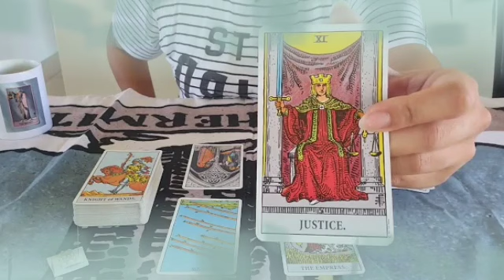برج الميزان من 22 إلى أخر شهر فبراير 2022 /مجازفة و اختيار ده لا تخف👌هذا أقوى د فعل الحبيب لايستطيع😌